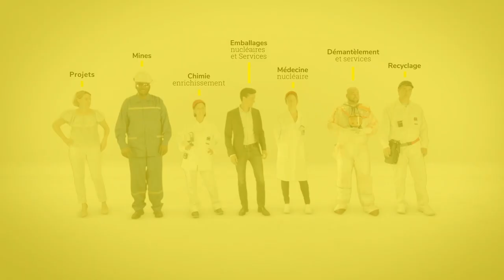ORANO - Portrait CMonJob - Alibek Bektursynov - Foreur - Katco Kazakhstan (SO ON PICTURES)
LA COMMANDE :
Une nouvelle série « CMonJob » de portraits destinés à mieux faire connaitre les différents métiers du Groupe en interne comme en externe.

LE BRIEF CLIENT :

- Chaque épisode présente les spécificités d’un métier différents à travers le portrait d’un collaborateur du Groupe.
- Chaque collaborateur parle de son métier avec ses mots. Il est filmé sur deux jours dans ses activités quotidiennes.
- Le film intègre un nouveau générique mêlant tournage sur fond vert et intégration d’éléments 3D représentatifs des 7 métiers du Groupe.
- Les intros sont également tournées sur fond vert. Les scènes de conclusion avec verbatim sont conçues en cinemagraph.
- Les portraits sont destinés à un usage interne (information sur la diversité des métiers du Groupe), et en externe à des fins de recrutement (marque employeur).
- Ils sont livrés en 3 versions: VF, VENG et version muette sous-titrées (pour TV interne, salon, etc.).